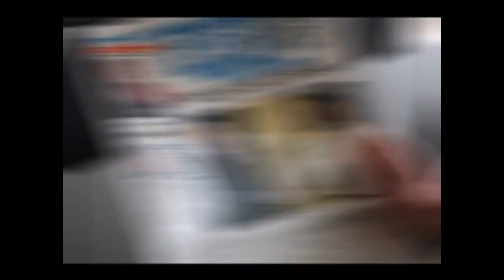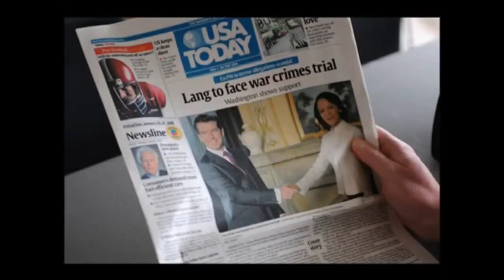Обзор смертельных файлов. 18-ый выпуск. Спи.avi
Всем привет.

Сегодня я расскажу вам о смертельном файле Спи.avi